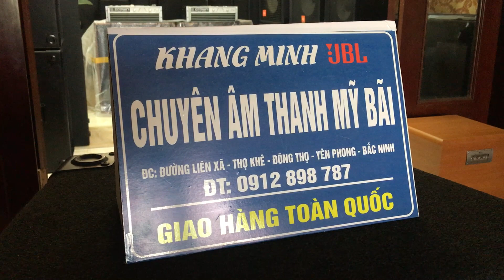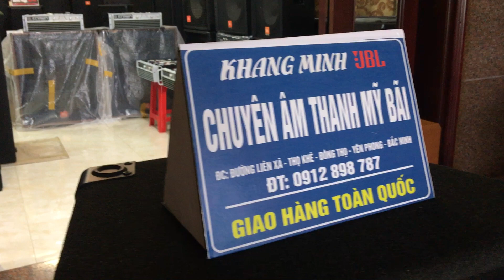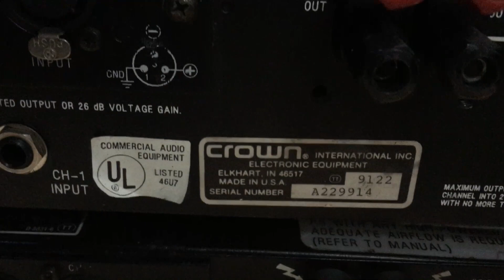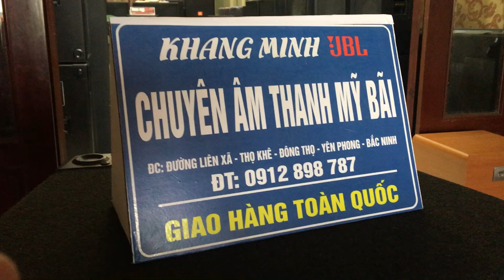Chi tiết kho đẩy mỹ crown 5000vz và 5002vz lh 0912898787 zalo